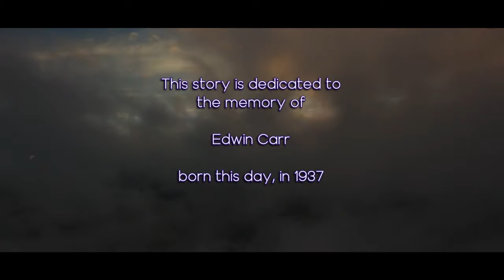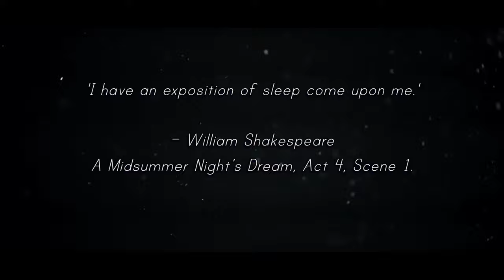Scary Stories - BEYOND THE WALL OF SLEEP by H. P. Lovecraft (ASMR friendly)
Is it possible that waking life is the phantom world and the only true existence is glimpsed in the world of dreams?  One man's quest to uncover the secret of a murderous lunatic in the dark of an asylum takes him to places beyond imagination.

PLEASE SHARE this story with your friends.

If you would like to be involved by contributing original stories, art or music to this channel, or would like to play a character in an up-coming tale, please contact Huw Carr via these platforms;

Original song, 'Mission to Mars' by Audio Hertz